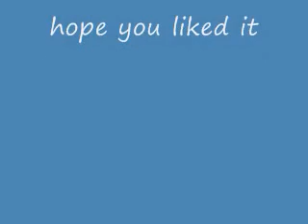Why sonic wasn't in the thunder birds movie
just watch. I wanted to test something out and made this. just hope you like it.